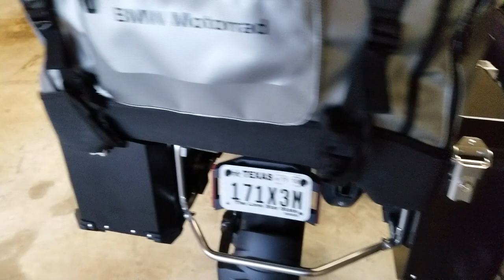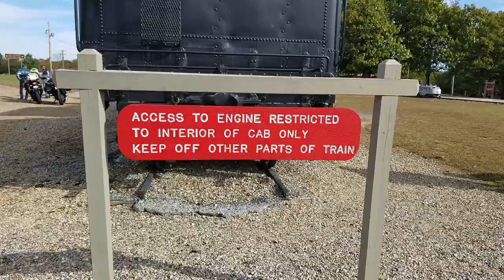Talimena/Albert pike Camping trip!!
Ride to Talimena parkway and Albert Pike recreation area in Mena Arkansas. Took the forest roads to get to the camping area, Had to navigate dirt roads in the dark!! Interesting experience!